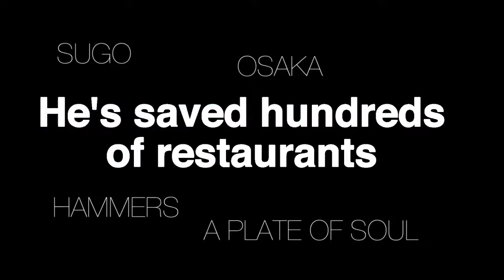More About Willie Degel